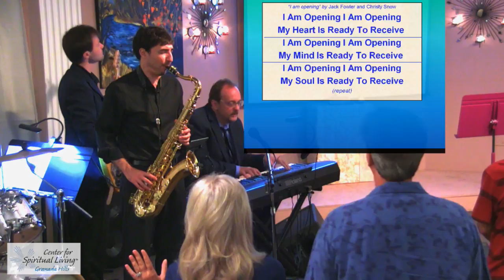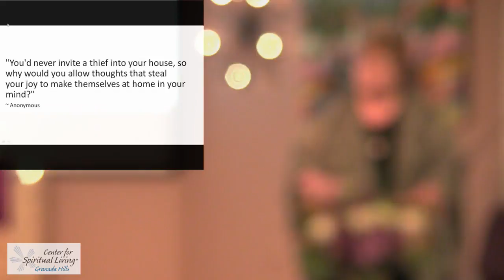CSL GranadaHills Live Stream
This is live video from our center in Granada Hills, California.